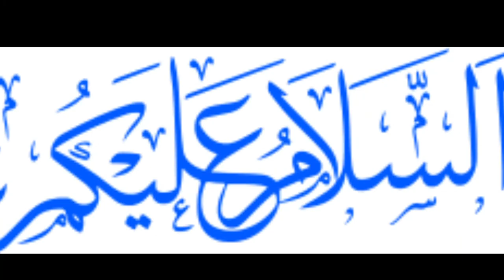Seljuk Empire Explanation |EP02| HKWA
Great Seljuk Empire
The Great Seljuk Empire, or the Seljuk Empire, was a high medieval Turko-Persian Sunni Muslim empire, originating from the Qiniq branch of Oghuz Turks. At the time of its greatest extent, the Seljuk Empire controlled a vast area, stretching from western Anatolia and the Levant in the west to the Hindu Kush in the east, and from Central Asia in the north to the Persian Gulf in the south.

The Seljuk empire was founded in 1037 by Tughril Beg (990–1063) and his brother Chaghri Beg (989–1060). From their homelands near the Aral Sea, the Seljuks advanced first into Khorasan and then into mainland Persia, before eventually conquering Baghdad and eastern Anatolia. The Seljuks won the battle of Manzikert in 1071, and then conquered most of the rest of Anatolia, wresting it from the Byzantine Empire. This was one of the impetuses for the First Crusade (1095–1099). The Seljuk empire began to decline in the 1140s, and by 1194 had been supplanted by the Khwarazmian Empire.

Sultanate of Rum
The Sultanate of Rum or Rum Seljuk Sultanate  was a Turko-Persian Sunni Muslim ruled state, established over major cities and territories of Anatolia conquered from the Eastern Roman (Byzantine) Empire by the Seljuk Turks following the Battle of Manzikert (1071) and a subsequent temporary collapse of Byzantine power. The name Rûm was a synonym for the Byzantine Empire and its peoples, as it remains in modern Turkish. It derives from the Arabic name for ancient Rome, , itself a loan from Koine Greek Ῥωμαῖοι, "Romans, citizens of the Eastern Roman Empire".

The Sultanate of Rum seceded from the Great Seljuk Empire under Suleiman ibn Qutalmish in 1077, just six years after the Byzantine provinces of central Anatolia were conquered at the Battle of Manzikert (1071). It had its capital first at İznik and then at Konya. It reached the height of its power during the late 12th and early 13th century, when it succeeded in taking key Byzantine ports on the Mediterranean and Black Sea coasts. In the east, the sultanate reached Lake Van. Trade through Anatolia from Iran and Central Asia was developed by a system of caravanserai. Especially strong trade ties with the Genoese formed during this period. The increased wealth allowed the sultanate to absorb other Turkish states that had been established following the conquest of Byzantine Anatolia: Danishmendids, House of Mengüjek, Saltukids, Artuqids.

The Seljuk sultans bore the brunt of the Crusades and eventually succumbed to the Mongol invasion at the 1243 Battle of Köse Dağ. For the remainder of the 13th century, the Seljuks acted as vassals of the Ilkhanate. Their power disintegrated during the second half of the 13th century. The last of the Seljuk vassal sultans of the Ilkhanate, Mesud II, was murdered in 1308. The dissolution of the Seljuk state left behind many small Anatolian beyliks (Turkish principalities), among them that of the Ottoman dynasty, which eventually conquered the rest and reunited Anatolia to become the Ottoman Empire.

Stay Home Stay Save.
And keep watching my video